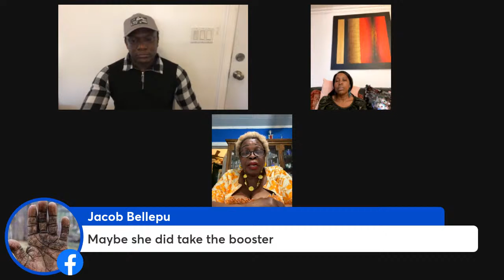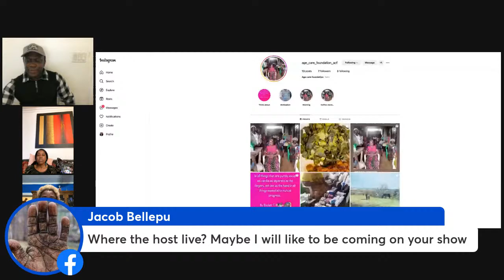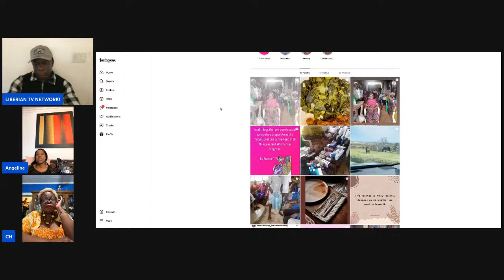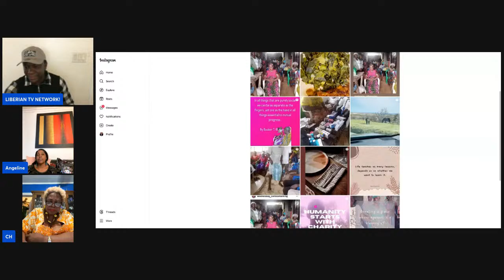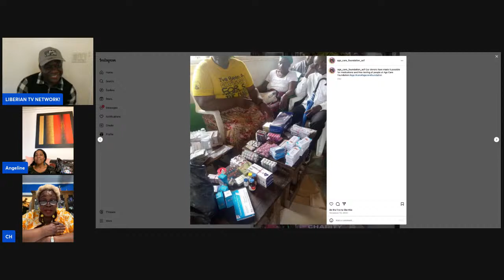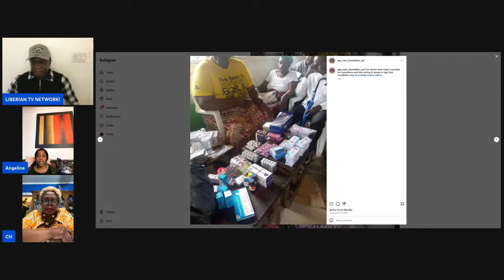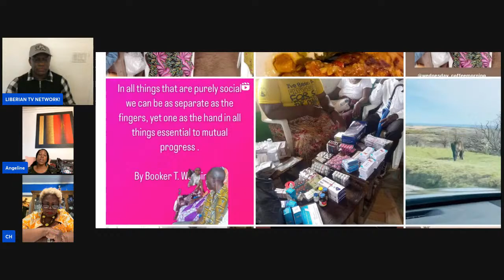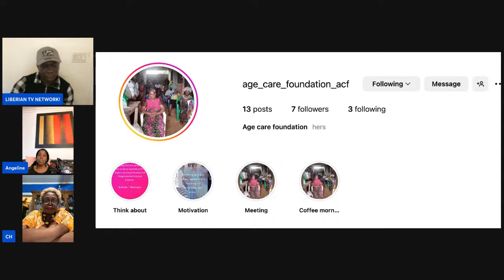An Amazing Woman from the Sweet Liberia Days will be Telling us her Experiences - live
In today live video, we will chatting with an amazing Liberian woman from the sweet Liberia days who will be telling us her experiences - She currently lives in the USA.